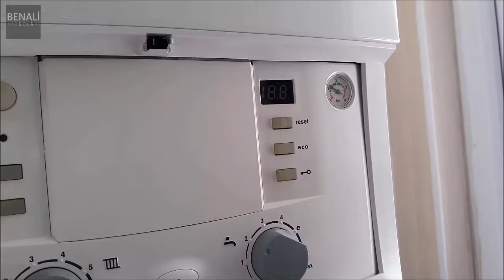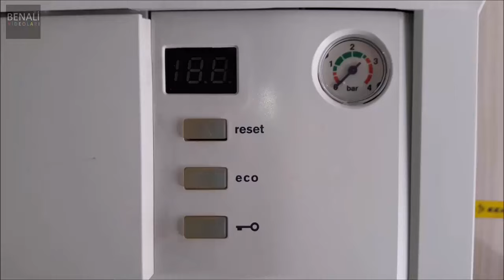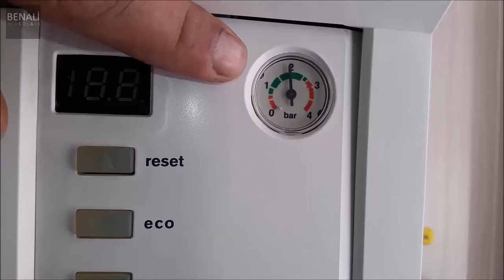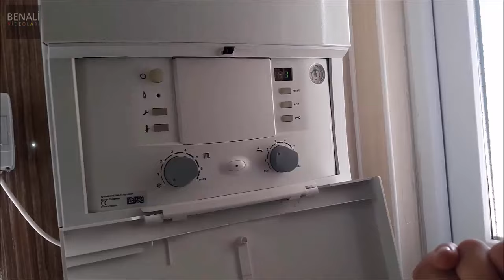Herkes İçin Kombi Petek Temizliği Yöntemi, Nasıl Yapılır ( Bosch Kombi İle )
Makinesiz, İlaçsız bütün yöntemleri bir arada kullanıp sizler için kombi petek temizliği yaptık.

Kombi Ve Peteklerin Temizlemeye İhtiyacı Var mı? Kombi Petek Temizliği Nasıl Yapılır, Yöntemi

Okul Destekçim Kanalı İçin linki tıklayınız.

Tek Taraflı Bağlantı Nipeli İçin linki tıklayınız.

Hortum ile petek temizleme
hortum ile petek temizleme yöntemi
nipel ile petek temizleme
nipel ile petek temizleme yöntemi
en ucuz kalorifer petek temizleme yöntemi
en ucuz petek temizliği
çok kolay petek temizleme yöntemi
trend petek temizliği
trend petek temizleme yöntemi
evde petek temizleme nasil yapilir
petekleri sökmeden temizleme
kömürlü kalorifer peteği temizleme
petek temizleme yalanı
petek temizleme nasıl yapılır
evde petek temizliği nasıl yapılır(pratik ve kolay yöntem)
kalorifer petekleri nasıl temizlenir forum
calpol ile petek temizleme
makinasız petek temizleme
petek temizleme yalanı
sararmış petekler nasıl temizlenir
okul destekçim
okul destekçim youtube kanalı
eğitim kanalı
okula yardımcı sınav kanalı